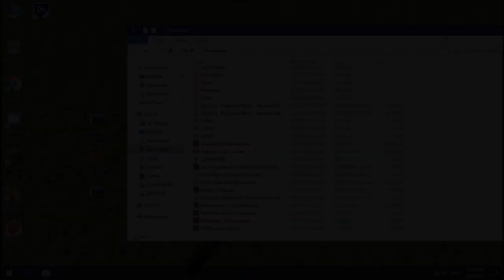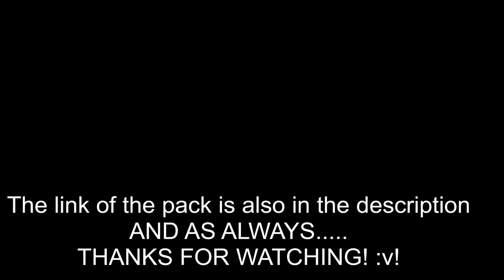Tốt cho mắt và cho tai (TapL's Animated Broken Pack + LOUD pack)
Love u guys!
2. Vicetone - Neveda
4. Noisestorm - Crab Rave
5. My Heart (Vau Boy Remix) - Different Heaven & EH!DE
7. BRODYQUEST
8. ?
9. Two Steps From Hell - Victory